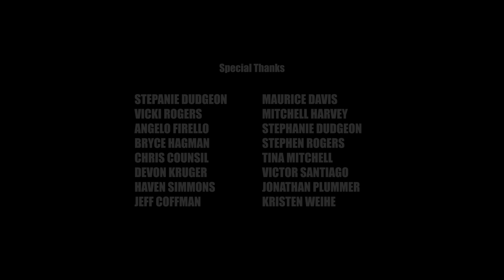B Simm - You Don't Want These Cards - [Official Music Video]